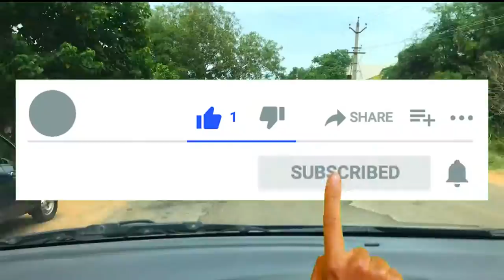(No Copyright Music)Cinematic Background Music For Videos,Instrumental,Wedding Music,Top Music 2020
In this video,you can watch and download free Inspirational and uplifting cinematic background music for videos, films, cinematic scenes,social media, websites, YouTube, Vimeo, Facebook, Instagram, Linkedin, Twitter, TikTok, for commercial purposes etc.

                  You can use this free stock footage for your project or commercial purpose even don't ask for any permission. Follow Instructions.
2. Put this following link in your video description
3.Share you valulable comments in the comments section